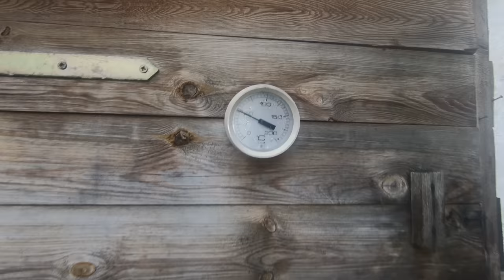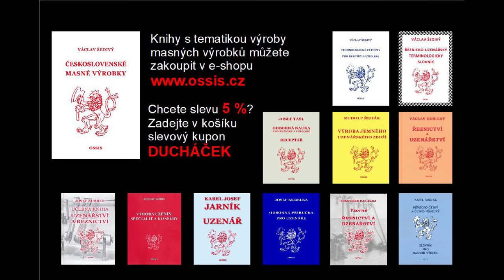Kabanos - můj král mezi točenými salámy.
Podrobný návod plus změna ochutnávačky.